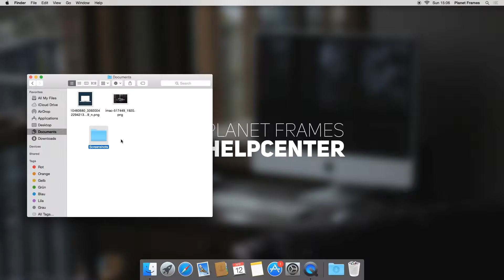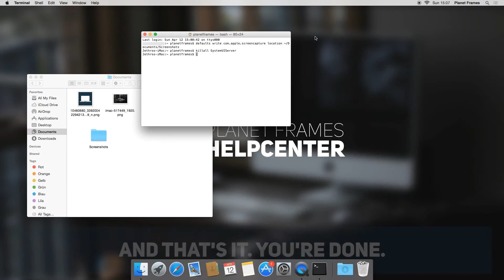Save screenshots to a folder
In this tutorial we show you how to change the destination folder for screenshots. This will help you to keep your Desktop clean. A clean Desktop will make your Mac faster.

PLEASE NOTE: We use in this tutorial Terminal. If you are not familiar with Terminal than watch this video very carefully or let someone help you.

Do you have more questions?